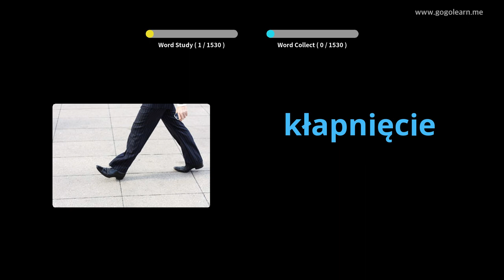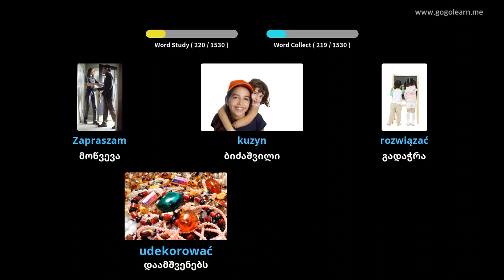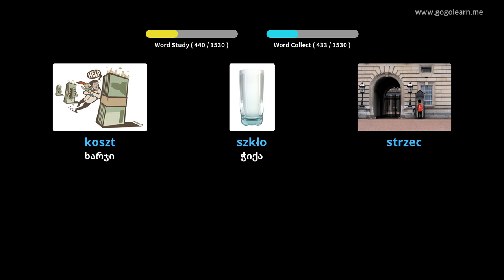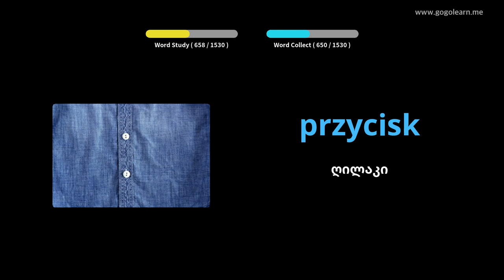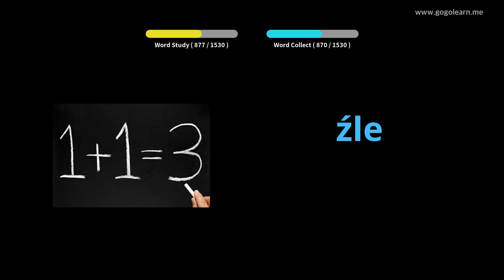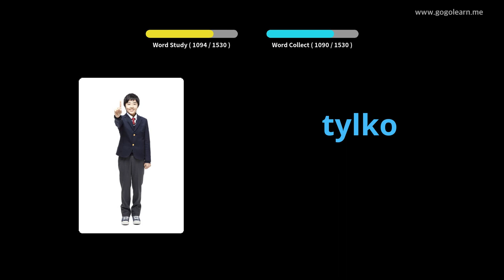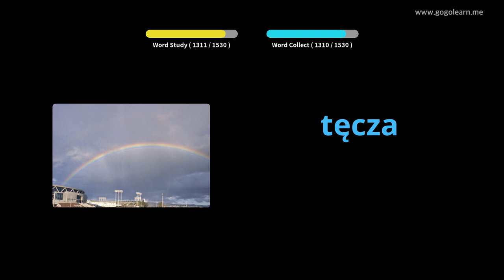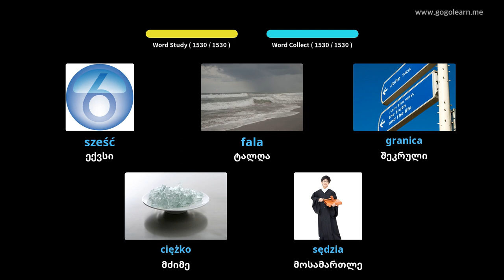პოლონური ლექსიკა ძირითადი | Golearn